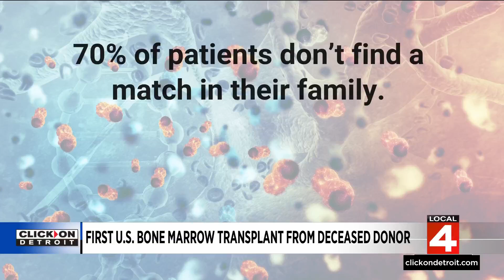Michigan woman one of first in world to successfully receive bone marrow from deceased donor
A Michigan woman with leukemia is one of the first people in the world to successfully receive a bone marrow transplant from a deceased human donor.